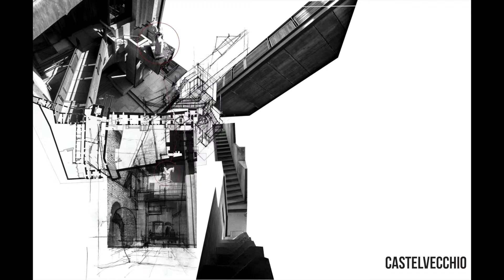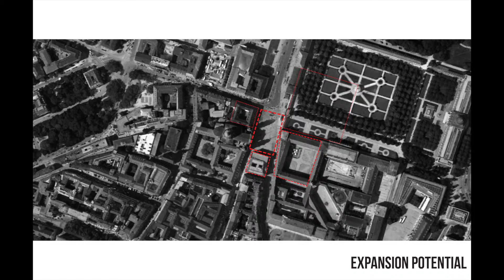Petar Mitev Thesis Video